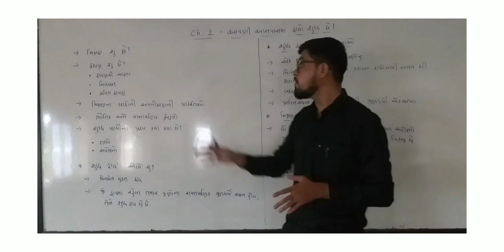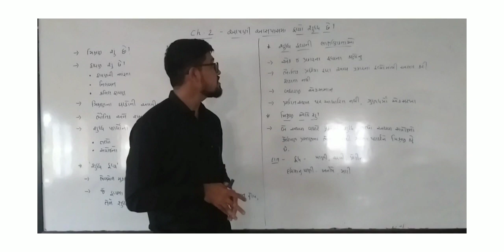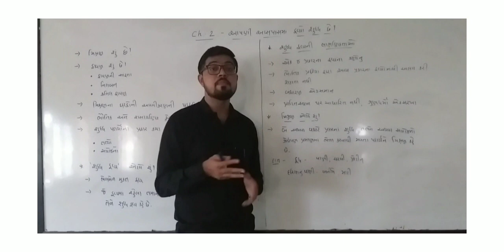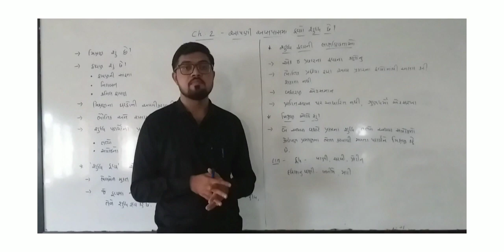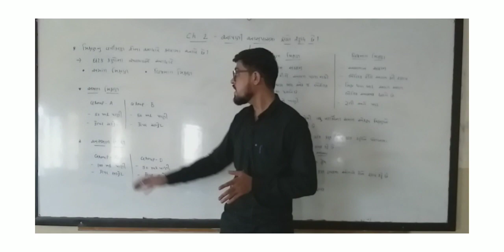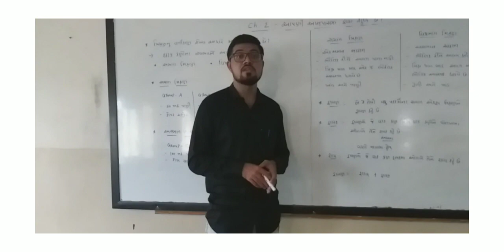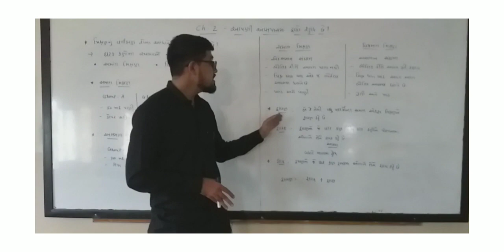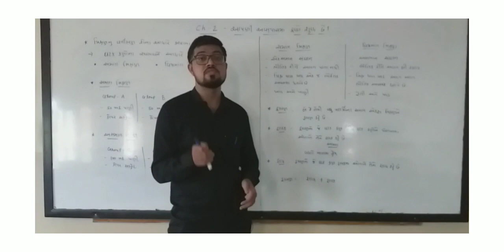Std 9 | Science | Ch 2 | Part 1